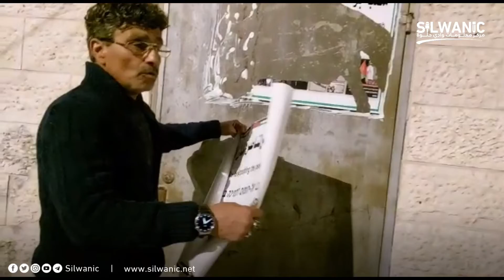محمود السعو .. اعتداءات المستوطنين مستمرة على حي الشيخ جراح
شاهد
محمود السعو يتحدث عن اعتداءات المستوطنين في حي الشيخ_جراح.. تحطيم مكتب الناشط محمد ابو الحمص و تحطيم مركبة لأحد سكان الحي